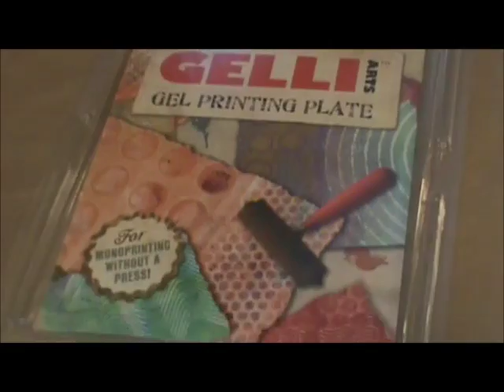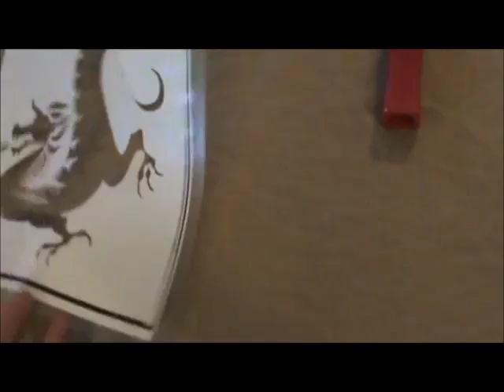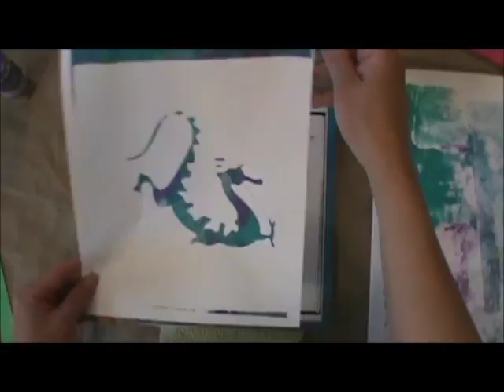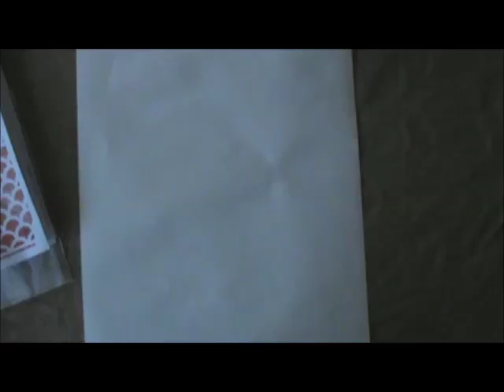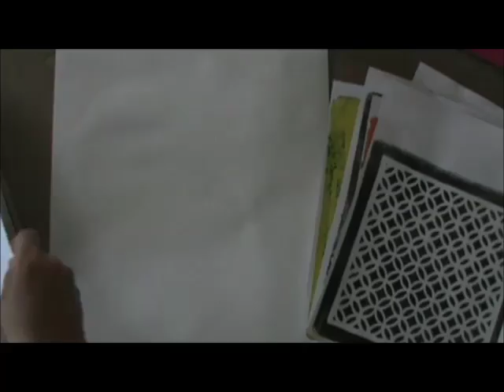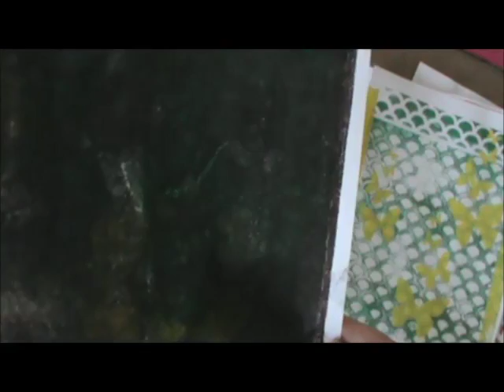Gelli plate tryout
The videos I am uploading are of crafts I have done and wish to share with others interested in crafting.  they will be of how to's, just sharing the result etc.